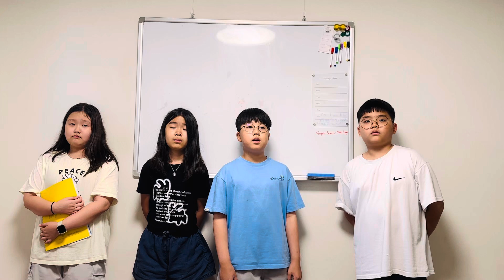The Rumpelstiltskin chant